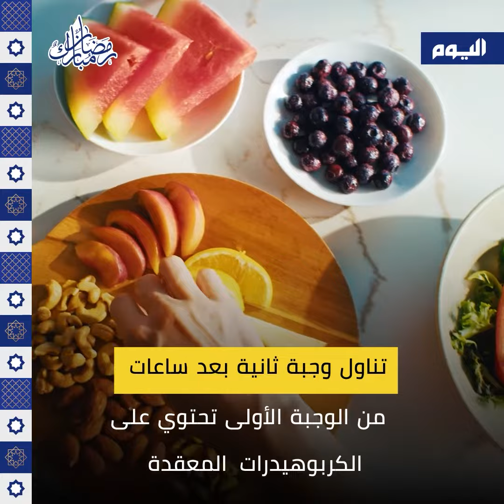هل علينا ممارسة الرياضة في رمضان؟